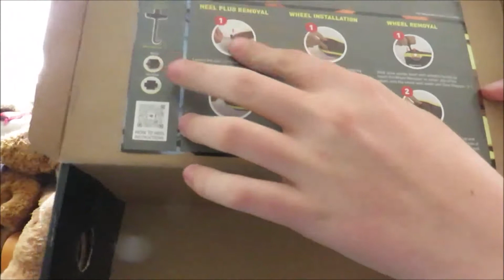ÉNORME UNBOXING D'ANGLETERRE ?!! || Le monde de Nathan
Je te présente aujourd'hui une nouvelle vidéo : UNBOXING QUI VIENT D'ANGLETERRE !! Mais c'est QUOI ??

Rend moi visite sur Instagram où je poste énormément de photo et Story !

-20% sur l’ensemble la nouvelles collection BEGUMMY avec le code NATHANGUMMY

si tu lis ce message partage la vidéo :)